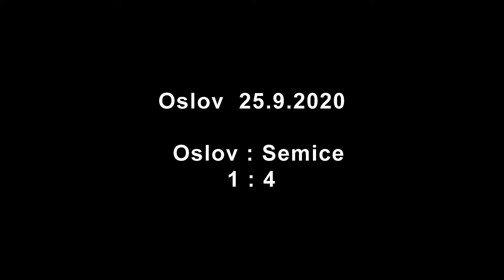2020 09 25 fotbal oslov semice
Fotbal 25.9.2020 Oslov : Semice